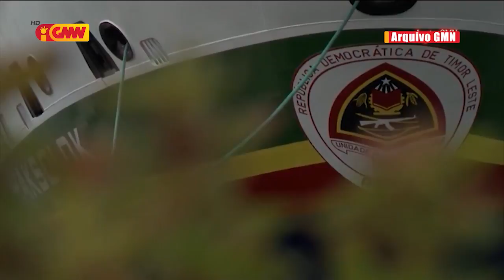Governu seidauk halo pagamentu ba konstrusaun Ró Haksolok